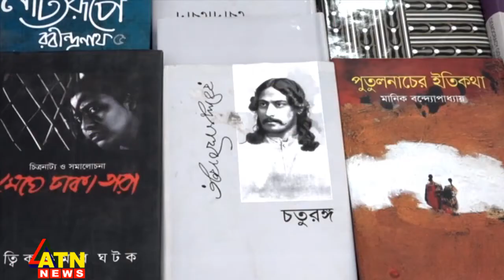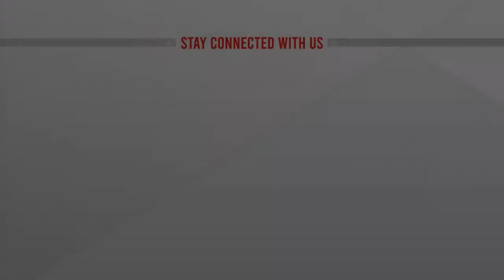অমর একুশে বই মেলার সময় ১৭ মার্চ পর্যন্ত বাড়ানোর সিদ্ধান্ত